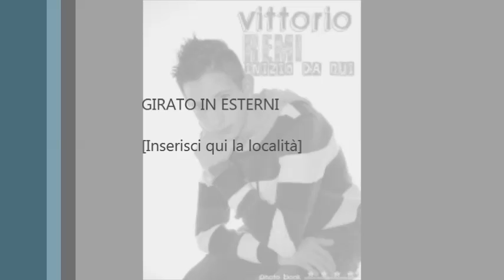Vittorio Remi - Un Dolce Tatuaggio ( Dall'Album Inizio a Quì )